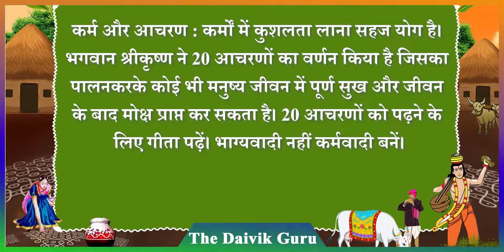मोक्ष पाने का सबसे आसान तरीका || Moksh Pane Ka Sabse Saral Paryog || मोक्ष की प्राप्ति कैसे करें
मोक्ष एक दार्शनिक शब्द है जो हिन्दू, बौद्ध, जैन तथा सिख धर्मों में प्रमुखता से आता है। शास्त्रों और पुराणों के अनुसार जीव का जन्म और मरण के बन्धन से छूट जाना ही मोक्ष है। इसे 'विमोक्ष', 'विमुक्ति' और 'मुक्ति' भी कहा जाता है। भारतीय दर्शनों में कहा गया है कि जीव अज्ञान के कारण ही बार बार जन्म लेता और मरता है । इस जन्ममरण के बंधन से छूट जाने का ही नाम मोक्ष है । जब मनुष्य मोक्ष प्राप्त कर लेता है, तब फिर उसे इस संसार में आकर जन्म लेने की आवश्यकता नहीं होती । मोक्ष के बारे में बताने वाले मुख्य हिन्दू दर्शन, बौद्ध दर्शन, जैन दर्शन, भारतीय दर्शन है।

मोक्ष में मुक्त आत्माओं का चित्रण शास्त्रकारों ने जीवन के चार उद्देश्यतलाए हैं—धर्म, अर्थ, काम और मोक्ष । इनमें से मोक्ष परम अभीष्ट अथवा 'परम पुरूषार्थ' कहा गया है । मोक्ष की प्राप्ति का उपाय आत्मतत्व या ब्रह्मतत्व का साक्षात् करना बतलाया गया है । न्यायदर्शन के अनुसार दुःख का आत्यंतिक नाश ही मुक्ति या मोक्ष है । सांख्य के मत से तीनों प्रकार के तापों का समूल नाश ही मुक्ति या मोक्ष है । वेदान्त में पूर्ण आत्मज्ञान द्वारा मायासम्बन्ध से रहित होकर अपने शुद्ध ब्रह्मस्वरूप का बोध प्राप्त करना मोक्ष है । तात्पर्य यह है कि सब प्रकार के सुख दुःख और मोह आदि का छूट जाना ही मोक्ष है ।